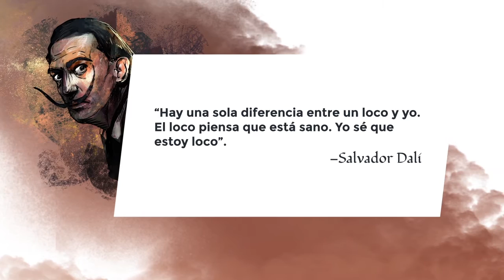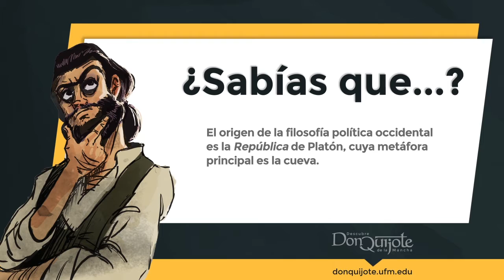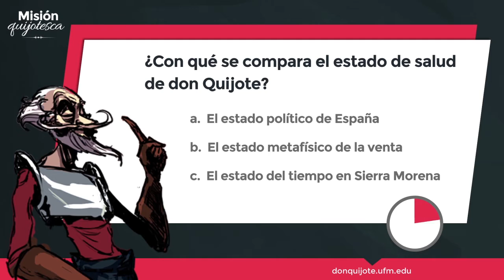Lección 1- “Razón de estado”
Créditos:
Una producción de New Media | UFM 2015